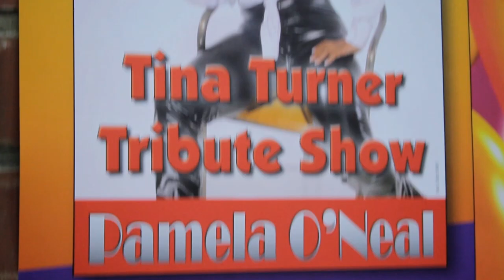Pamela O'Neal- Tina Turner Show Trailer